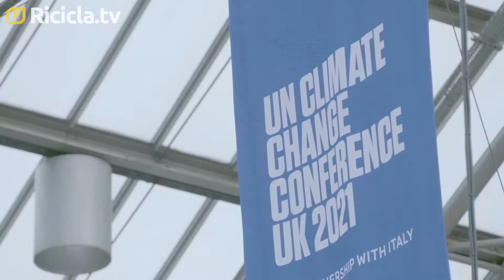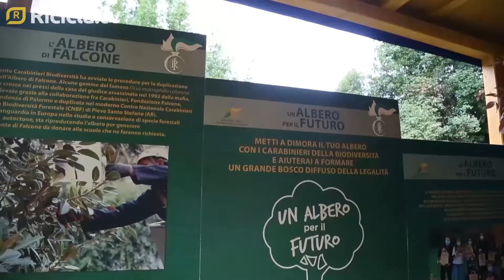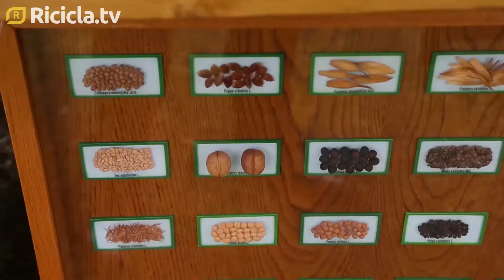Al via la Settimana Nazionale della RiGenerazione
La scuola al centro della transizione: progetti e iniziative per diffondere tra i giovani più consapevolezza ambientale